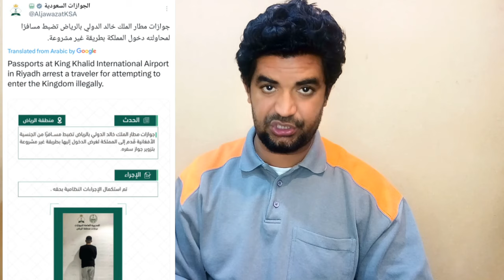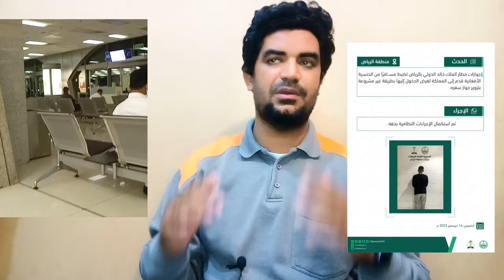Saudi Arabia Riyadh International Airport se Pakistani Arrest | Saudi Arabia News in Urdu Hindi,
Saudi Arabia Latest Update News today in Urdu and Hindi, Saudi News in Urdu, Today News in Saudi Arabia, Saudi Arabia Riyadh International Airport se Pakistani Arrest | Saudi Arabia News in Urdu Hindi,